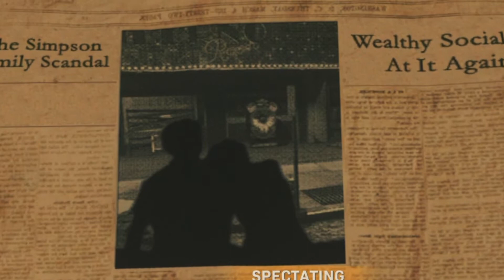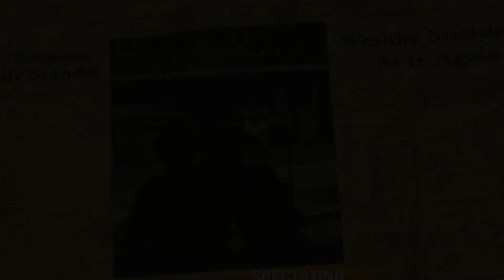ZOMBIES Coming To Modern Warfare (Cheshire Park Zombies Easter Egg)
ExplicitPlay x

-Extra Tags-